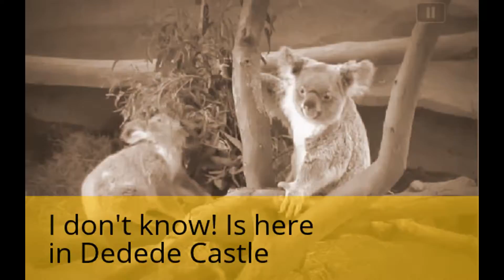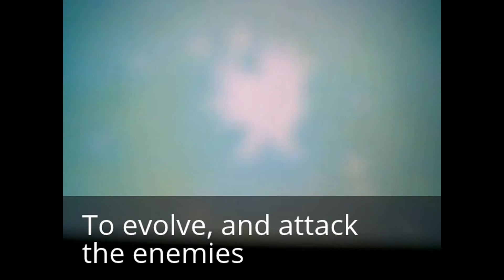Hunchrooster Adventure Trailer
The music is Fly Like An Eagle (Radio)- 4444.
Starring as Cynder the Hunchrooster and the Antagonist is Kirby.
The new Characters is here:
Leonard the Oshawott, Mr. Krabs, Po the Panda, Churchill, Dragon Rider, Kojo Dojo, Squidward.